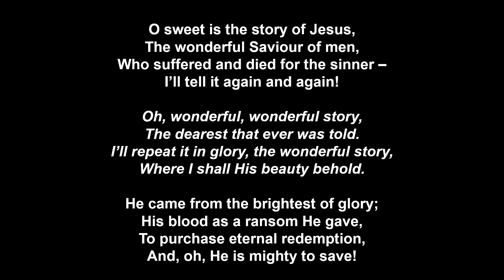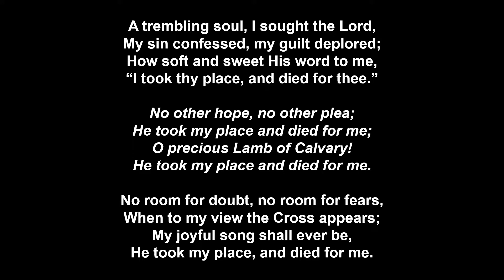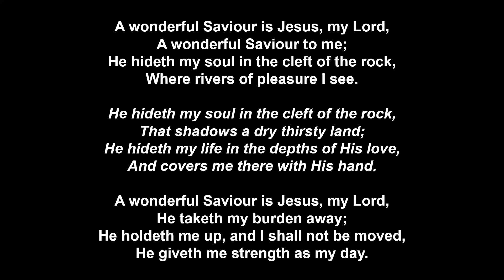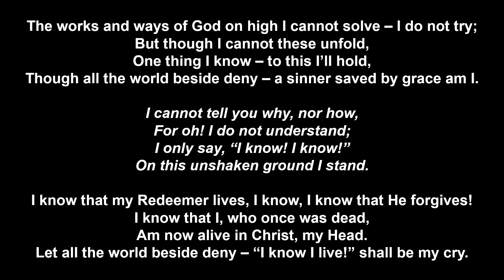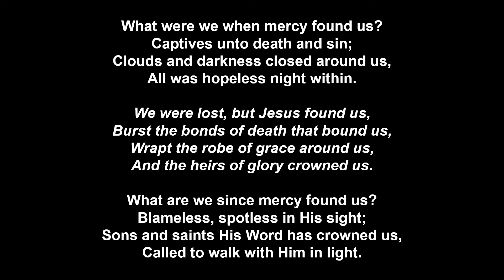Sunday Evening Hymns 25th April 2021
A selection of hymns from the hymn book Redemption songs to precede the Gospel Meeting at Innerleven Gospel Hall